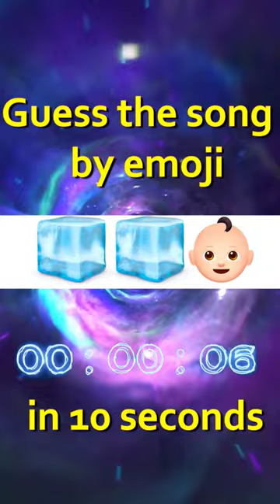Guess the song by emoji in 10 second. Music quiz №26